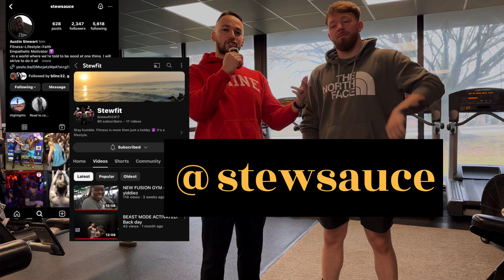Gym Vlog Episode 10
Great session with my guy Stew! Go check his Insta and YouTube out!